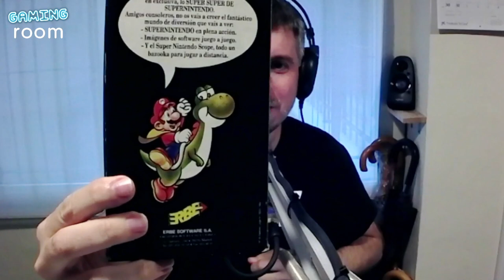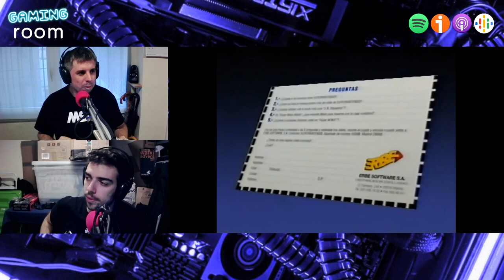Descubriendo 'Lo Super Super de Super Nintendo' con Sergio de La Hora Retrona | Gaming Room #072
Estrenamos nueva sección en Gaming Room de la mano de Sergio, de La Hora Retrona. En este primer episodio, exploramos una joya única de la historia de los videojuegos retro: ¡una cinta VHS que se lanzó junto con la revista Hobby Consolas  justo antes del lanzamiento de la Super Nintendo! Sergio nos revela detalles fascinantes sobre esta cinta VHS, que no solo destacaba la calidad de los juegos, sino que también se convirtió en un objeto de deseo para los jóvenes de la época. Además, abordamos temas interesantes como la distribución de la consola Super Nintendo en España a través de la empresa Erbe, el alto costo de los juegos y la cultura de intercambio de juegos que floreció en aquellos días dorados.